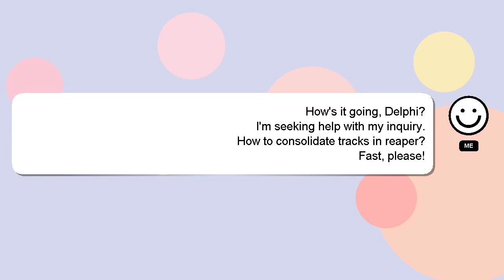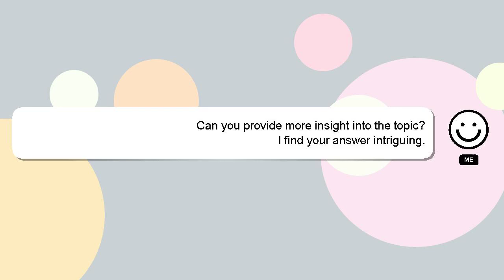How to consolidate tracks in reaper?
Allow me to introduce myself briefly, Hey, I am Delphi. I can assist you in discovering answers to your inquiries. - How to consolidate tracks in reaper?

If you need more specific information, let me know by leaving a comment or starting a chat. Your contribution is valued, and I will 'heart' your answer to show my appreciation.

*2 What we are experimenting :*